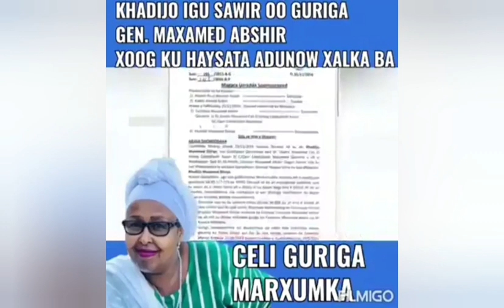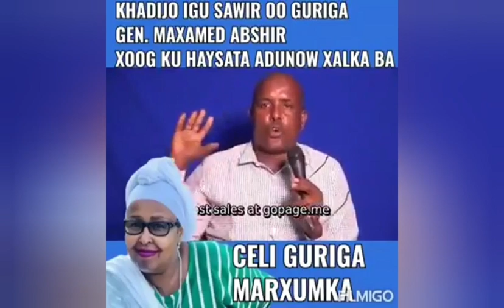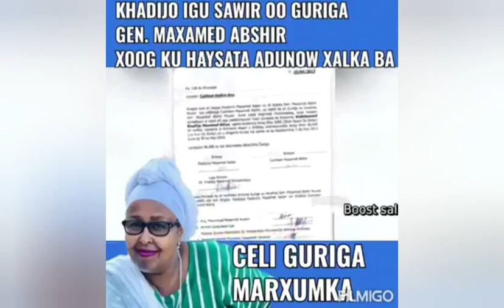wasiir Khadiija Diiriye oo Xoog ku heysato Guriga Allaha u naxariistee Jen Maxamed Abshir Hamaan